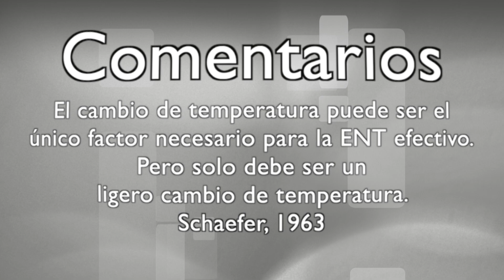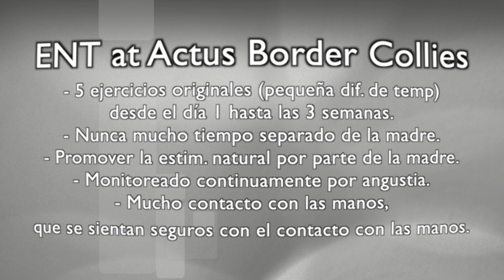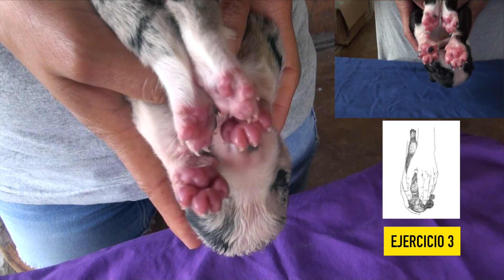Estimulación Neurólogica Temprana de cachorros Border Collie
Este Video trata sobre la Estimulación Neurologica Temprana de cachorros Border Collie.
La Estimulación Neurológica Temprana está bien descrita en la literatura científica;
Levine, 1960
Schaefer, 1963
Fox y Stelzner, 1966
Plotsky y Meaney, 1993
Núñez et al., 1996
Meanney, 2001
Pryce y Feldon, 2003
Perro de trabajo militar de EE. UU. (MWD), Battaglia, 2009
En Actus Border Collies trabajamos con Estimulación Neurologica Temprana de manera particular.
Usamos el protocolo clásico de cinco ejercicios, pero solo con diferencias de temperatura modestas en el ejercicio cinco y solo con las crías separadas de la madre por poco tiempo.
Cada ejercicio dura entre 3 y 10 segundos y se realiza desde el primer día hasta las tres semanas de edad.
Único en nuestro método de Estimulación Neurologica Temprana es que promovemos la estimulación natural por parte de la madre. En el vídeo se muestra cómo se hace.
Es muy importante no dejar de estimular a los cachorros cuando se suspende la Estimulación Neurologica Temprana.
Pero se debe poner mucho esfuerzo en la estimulación de los instintos y la socialización.
En el video se muestra como se hace; jugando mucho, presentándose a otros animales, estimulando el instinto de caza y presa, desafiando el cerebro con juegos complejos, etc.

Referencias
Anand, K.J.S., Scalzo, F.M., 2000. Can adverse neonatal experiences alter brain development and subsequent behavior? Neonatology 77, 69–82.

Battaglia, C.L., 2009. Periods of early development and the effects of stimulation and social experiences in the canine. J. Vet. Behav. 4, 203–210. https://

Fox, M.W., Stelzner, D., 1966. Behavioural effects of differential early experience in the dog. Anim. Behav. 14, 273–281. S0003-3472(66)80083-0

Gazzano, A., Mariti, C., Notari, L., Sighieri, C., McBride, E.A., 2008. Effects of early gentling and early environment on emotional development of puppies. Appl. Anim. Behav. Sci. 110, 294–304.

Levine, S., 1960. Stimulation in infancy. Sci. Am. 202, 80–86. scientificamerican0560-80

Meaney, M.J., 2001. Maternal care, gene expression, and the transmission of individual differences in stress reactivity across generations. Annu. Rev. Neurosci. 24, 1161–192.

Núñez, J.F., Ferré, P., Escorihuela, R.M., Tobeña, A., Fernández-Teruel, A., 1996. Effects of postnatal handling of rats on emotional, HPA-axis, and prolactin reactivity to novelty and conflict. Physiol. Behav. 60, 1355–1359. org/10.1016/S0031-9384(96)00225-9

Plotsky, P.M., Meaney, M.J., 1993. Early, postnatal experience alters hypothalamic corticotropin- releasing factor (CRF) mRNA, median eminence CRF content and stress-induced release in adult rats. Brain Res. Mol. Brain Res. 18, 195–200.

Pryce, C.R., Feldon, J., 2003. Long-term neurobehavioural impact of the postnatal environment in rats: manipulations, effects and mediating mechanisms. Neurosci. Biobehav. Rev. 27, 57–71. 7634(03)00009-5

Schaefer, T.J., 1963. Early “experience” and its effects on later behavioral processes in rats: A critical factor in the early handling phenomenon. Trans. N. Y. Acad. Sci. 25, 871–889.

Schoon, A., Berntsen, T.G., 2011. Evaluating the effect of early neurological stimulation on the development and training of mine detection dogs. J. Vet. Behav. 6, 150–157. org/10.1016/J.JVEB.2010.09.017